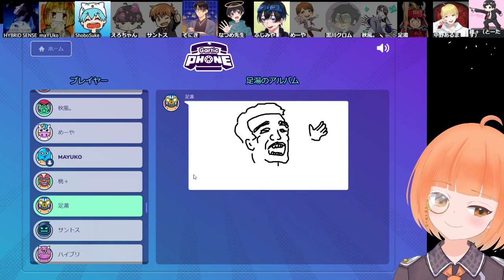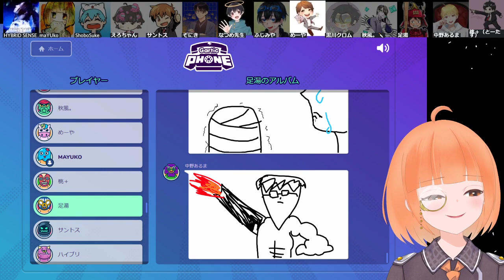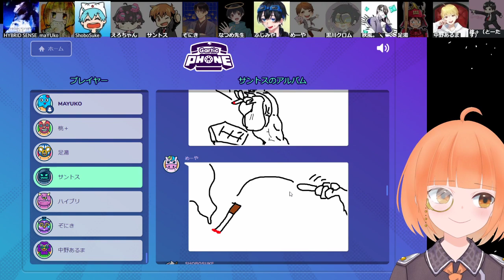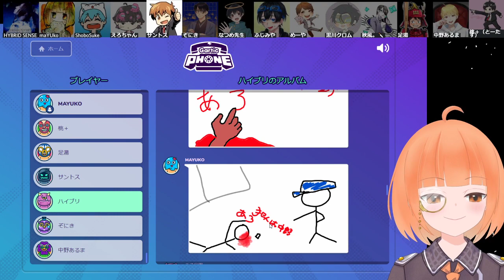【 GerticPhone 】途中で落ちた配信の続き【 maŸUko / Vtuber 】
◆限定動画や限定配信などなど…メンバーシップはこちらから！！

maŸUko
ゲーム実況 や 映像制作 をしている
キングテレサ と カーサス と 猫 を愛する 女子大学生 Vtuber 。
左肩によくのぼってくるのは相棒で飼い猫のルエル。
最近の悩みは回線が不調すぎてモチベはあっても配信ができないこと(´・ω・`)

Greeting!! I'm maŸUko, Japanese Virtual Youtuber.
My hobbies are Gameplay and make movies.
I love KingBoo (Mario series) , Karthus (League of Legends) and cats.
Since I am still studying English, I can only understand a little.
Of course, Whoever comes will be welcomed!

¡Mucho gusto! Me gustaría presentarme.
Soy maŸUko. Soy japonesa. Soy "Virtual Youtuber".
No hablo español. :(